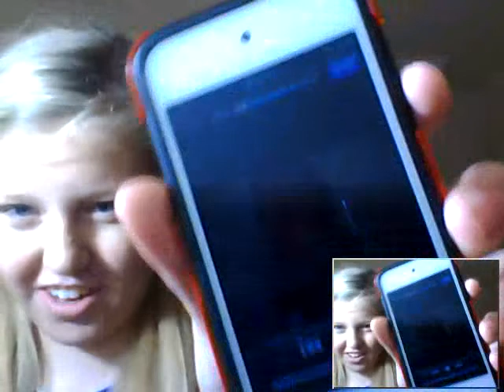Creepy alien babies send you my love part 2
So creepy, but highly entertaining, lol